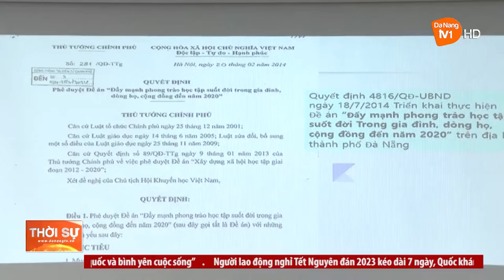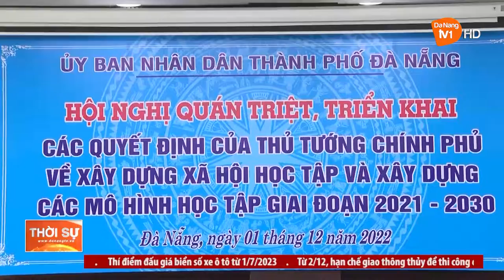ĐÀ NẴNG: XÂY DỰNG ĐỀ ÁN XÃ HỘI HỌC TẬP GIAI ĐOẠN 2022 - 2030